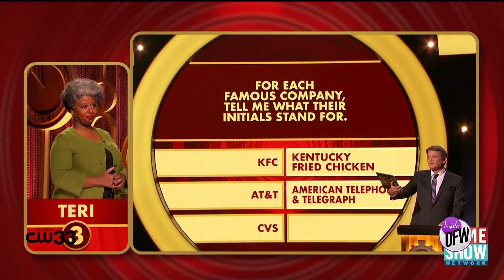New old Pop culture trivia coming back—split second